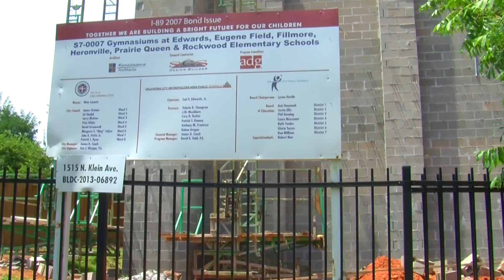Gimnasios como refugios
Construyen gimnasios como refugios en varias escuelas en Oklahoma City.